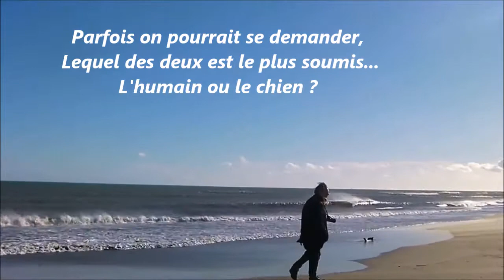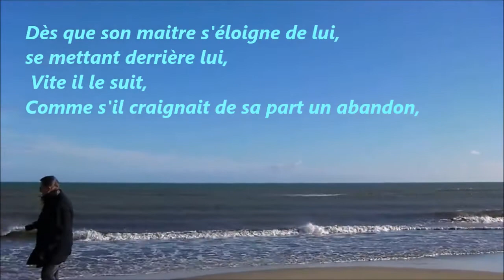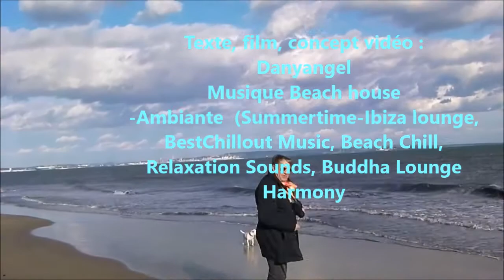Un homme et son chien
Il fut un temps passé, quelques souvenirs, Où un ami qui aimait son chien, l'emmenait par les chemins, lui permettait de vivre toutes sortes d'aventures, dans tous les coins de France..Ces deux copains se sont quittés, son maitre s'en est allé, vers une autre dimmension... Un jour il disait qu'ils se retrouveraient peut être au paradis... Souvenirs de la plage Napoléon à port Saint Louis..
. Musique Beach house
-Ambiante  (Summertime-Ibiza lounge,
BestChillout Music, Beach Chill,
Relaxation Sounds, Buddha Lounge
Harmony

Partout de par les chemins,
Toujours allant bon train,
On peut remarquer souvent un maitre et son chien...
Le mot Maitre est presque banni,
Tant existe entre eux de l'empathie,
Ces deux- là se sont compris,
Partageant amitié et complicité,
Parfois on se demande lequel des deux est le plus soumis...
L'humain ou le chien ?
Le chien qui veut plaire, se soumet
Il fait beaucoup de bêtises.
Qui sont souvent admises.
Parce qu'elles font rire,
C’est que ce petit chien,
Est malin,
C'est un chien au regard rieur,
Un rien charmeur,
Qui semble avoir bon cœur.
Il est toujours enthousiaste,

Toujours joyeux,
Ça se voit dans ses yeux,
C'est un gentil compagnon,
Qui a besoin d'attention,
Remplissant de vie chaque instant,
Toujours plein d’énergie,
C'est vrai c'est très prenant..

Il est en demande d'affection,
Le manifestant de multiples façons,
Il scrute, observe , fait attention,
Se mettant en poste d'observation...
Dès que son maitre s'éloigne de lui,
Il est derrière il le suit
Comme s'il craignait de sa part un abandon,
Pour lui, son maitre c'est son compagnon..

En sa présence il est joyeux
Sollicitant toujours des jeux
Il aime son maitre l’aventurier,
Pour partir avec lui balader,
Dans de grands espaces, pour se libérer,
Pour courir, aboyer, jouer…
Toujours frétillant de la queue,
Impatient semblant heureux
Des étoiles plein les yeux,
Il manifeste son enthousiasme par des élans,
Bon caractère il est souvent content.

Les deux joyeux lurons,
Sont de véritables compagnons,
Copains de grands chemins,
Anticipant pour le lendemain,
Ils se donnent de l'énergie
Pour mener une belle vie...
Oui ce gentil chien...
Tout au long de ce chemin
Aime son maitre qui lui rend bien...

DanyAngel J.